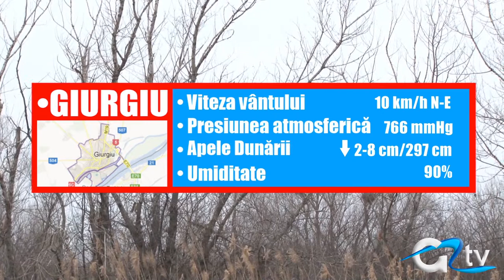METEO 6 MARTIE